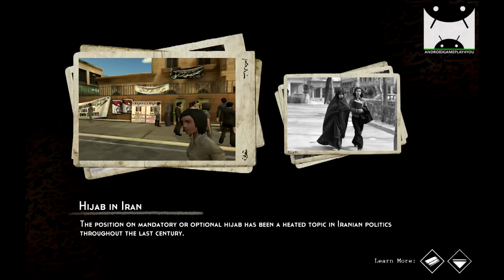1979 Revolution: Black Friday Android GamePlay #2 (By iNK Stories)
1979 Revolution: Black Friday Android GamePlay (By iNK Stories)